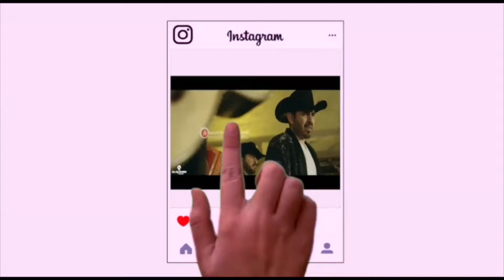Kevin Ortiz - Pobre Diablo ( En Vivo 2019)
Gracias y que Dios los bendiga...